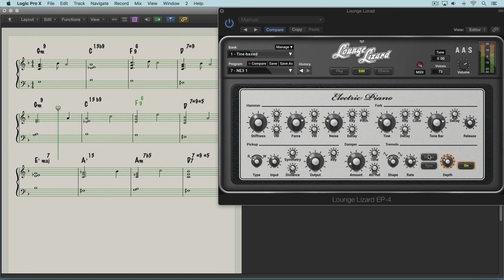Lounge Lizard EP-4 Tutorials—The Tremolo Module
Discover how these controls are used to modulate either amplitude or panning, based on a repeating triangle or square shaped LFO.

Lounge Lizard EP-4
ELECTRIC PIANO

Applied Acoustics Systems (AAS) was founded in 1998 and is based in Montreal, Quebec, Canada. As a privately-held company, it specializes in software-based synthesis tools for professional musicians and sound designers. Since releasing Tassman, the first virtual instrument based on physical modeling, AAS has come to be recognized as the industry leader in this exciting new field of synthesis.